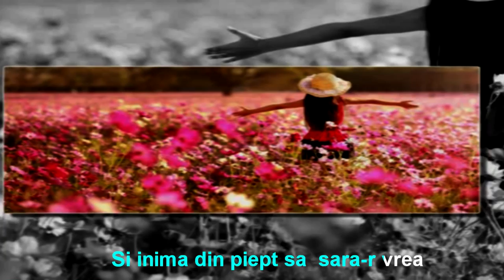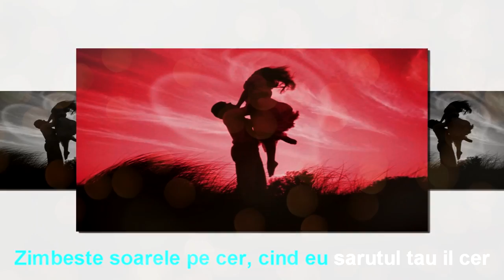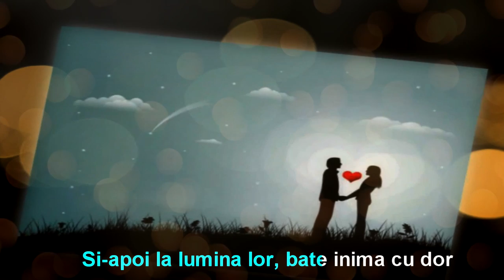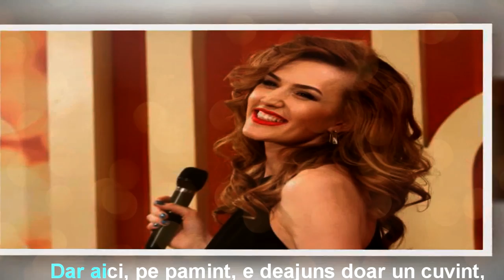Tatiana Heghea- Anotimpul iubirii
Text:Elena Raileanu
Muzica:Dinu Mateevici
Aranjament:Sandu Gorgos
Studiou:Sergiu Teaca
Video Lyrics:Ion Cristofor